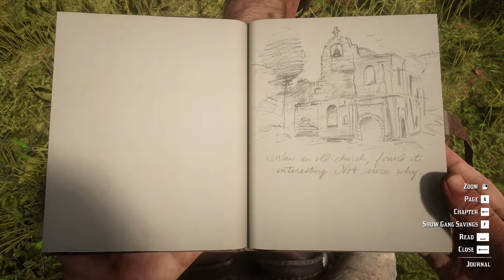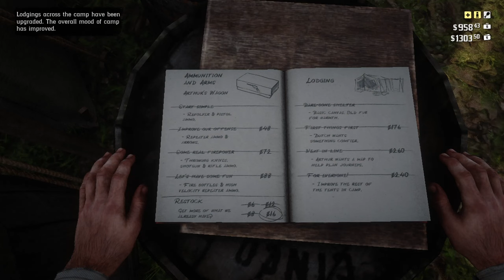Jaf bancar în Valentine Red Dead Redemption 2 ep 10